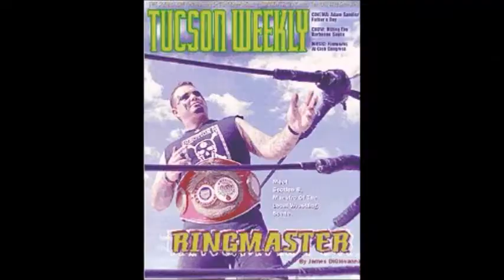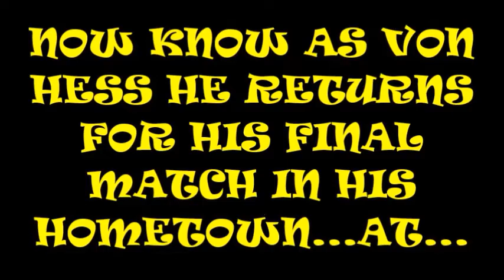VON HESS COMES TO TUCSON'S HIW WRESTLING